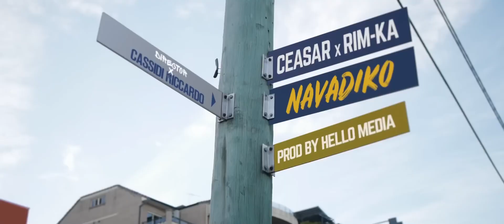Rim-Ka feat Ceasar - NAVADIKO (Nouveauté Clip Gasy2023)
Rim-Ka feat Ceasar - NAVADIKO
Ankafizo hatrany ny hira Malagasy